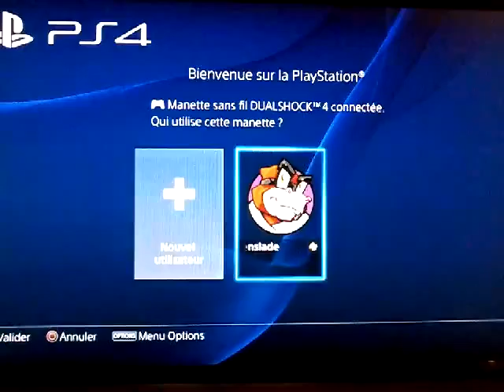Poin d information 1 ac unity